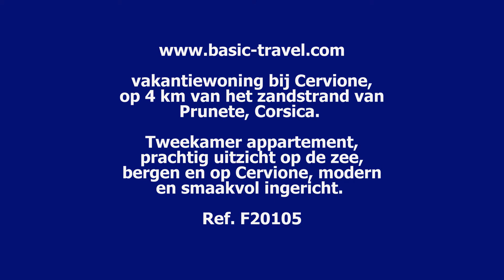Vakantiewoning bij Cervione, Corsica. Comfortabel appartement, uitzicht op zee, 4 km van strand.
vakantiewoning bij Cervione, op 4 km van het zandstrand van Prunete, Corsica. vakantiewoning F20105, voor 2-3 pers. Tweekamer appartement, prachtig uitzicht op de zee, over de omringende bergen en op Cervione, modern en smaakvol ingericht. In mooie omgeving gelegen, bij mooie dorpjes als Cervione en San Nicolao, ten zuiden van Bastia.

De fraaiste vakantiehuizen, villa's, vakantiewoningen en gites vindt u bij Basic Travel. Wij zijn lid van de SGR. Vakantiehuizen met of zonder privézwembad, van eenvoudig tot luxueus. Ruim aanbod vakantiewoningen voor een onvergetelijke vakantie in de mooiste streken van Frankrijk, Italië, Spanje, Duitsland en België!
Kijk ook geregeld bij onze aanbiedingen en lastminutes, of schrijf u in voor onze newsletters. Meer video's en slideshows met onze vakantiehuizen kunt u vinden op YouTube of op de site van Basic Travel